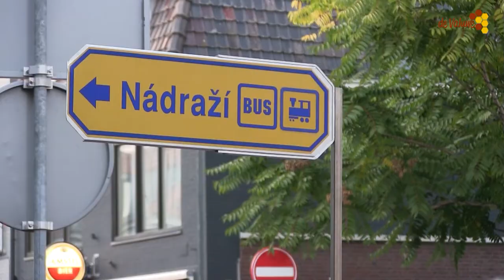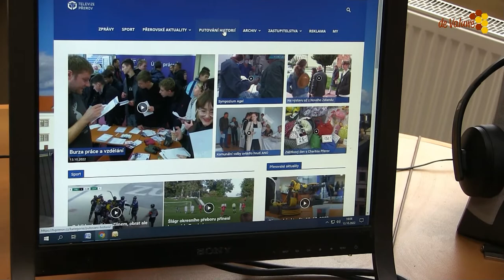Culturele uitwisseling Prirov en gemeente Land van Cuijk